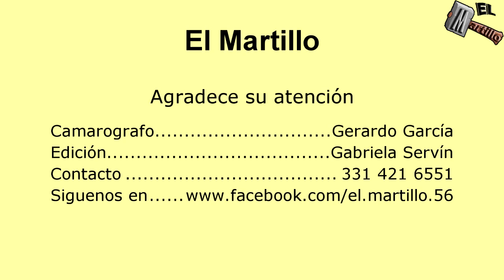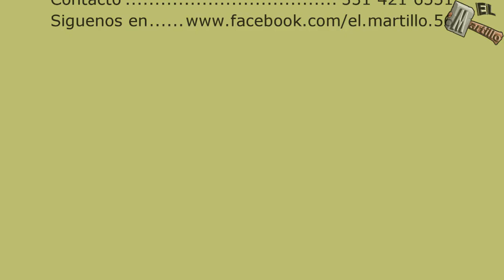Castillo del Sexto Día de fiestas de Betania Jalisco 2019